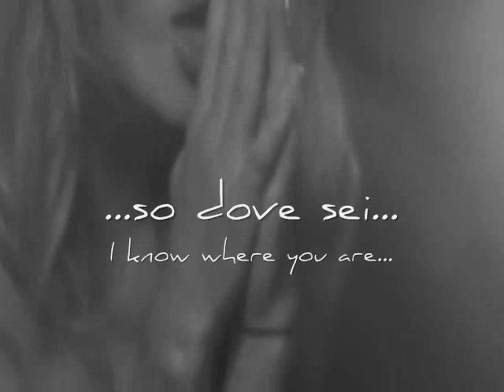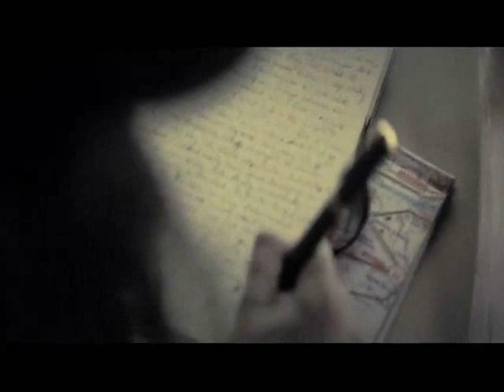O Come, O Come Emmanuel - ThePianoGuys ( piano/cello)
So dove sei... ma non so come raggiungerti...ti prego...vieni a prendermi...
I Know where you are...but I don't know how to reach you...so, please. come and get me...